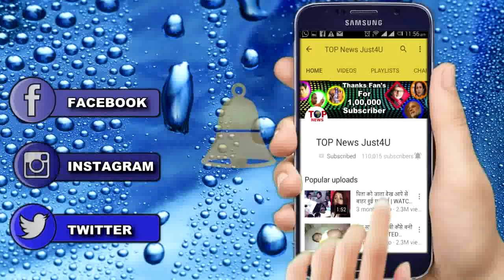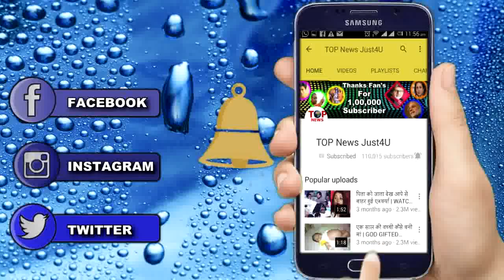KUNDLI BHAGYA को मिली DBO से अच्छी OPENING (TRP)